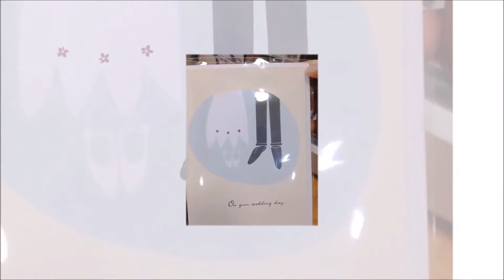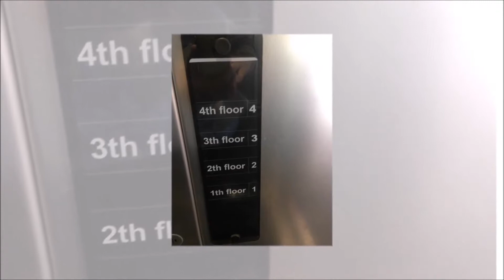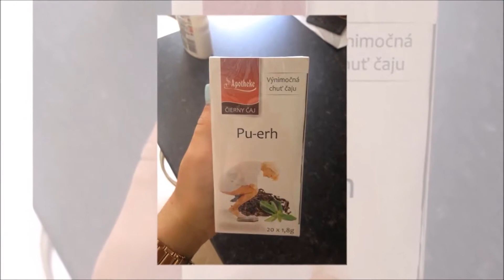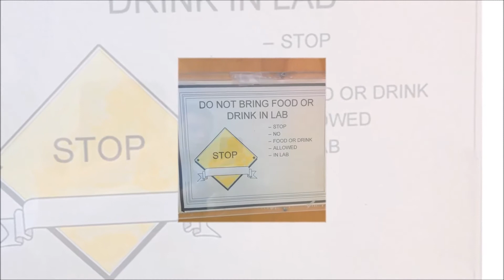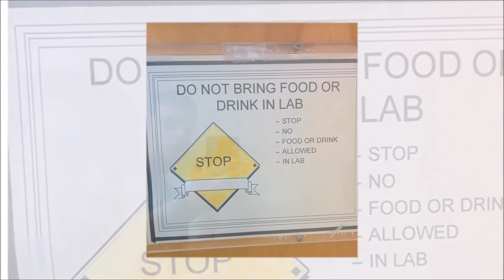Funny Design Fails Show Why You Need A Designer Part 1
Want to see some funny and hilariously design fails that shows why you need a designer?
Please watch this video and enjoy! :)